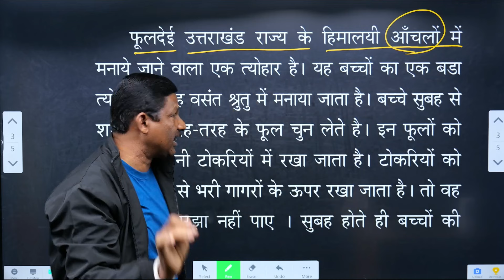SSLC Hindi - बसंत मेरे गाँव का ഈ ടിപ്പണി പഠിക്കാതെ പോവരുത് ! | Xylem Asthra